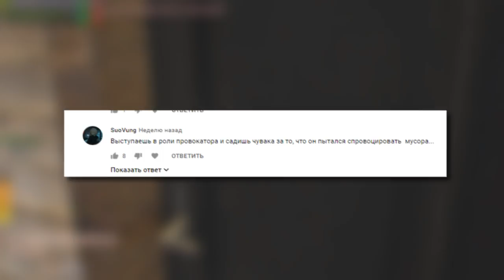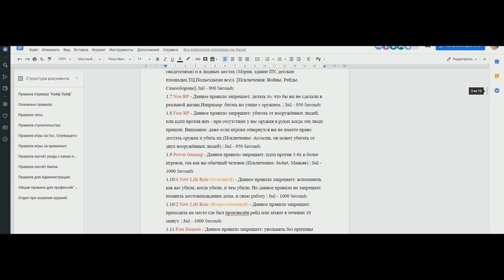[ЮЗЕР-АРБУЗ] #4 - ДЕРЗКИЙ МОДЕР НАКАЗЫВАЕТ ШКОЛЬНИКОВ| Garry's Mod | Гаррис Мод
🎥Играл на Кайфе, но заходите на Кавай-Лайф - 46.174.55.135:27015
⚠️РАЗВЕРНИ ОПИСАНИЕ,ДРУГ!⚠️